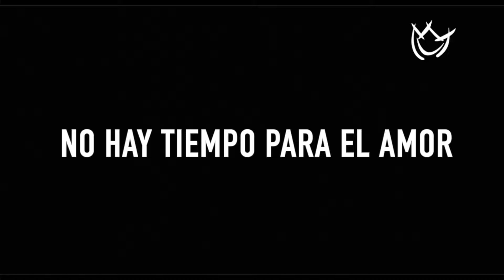KIMBERLY DOS RAMOS NO VIVE DE AMOR